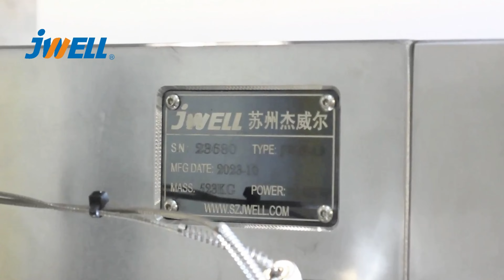PP sheet extruder // Jwell Plastic Extrusion Making Machine